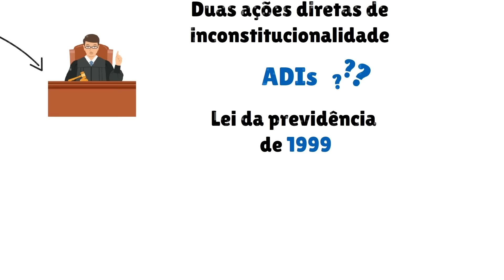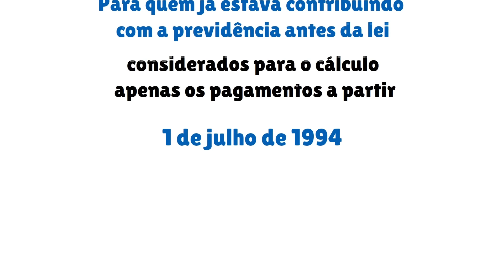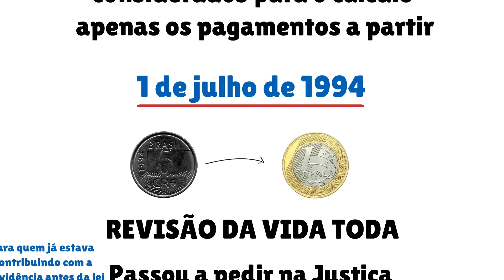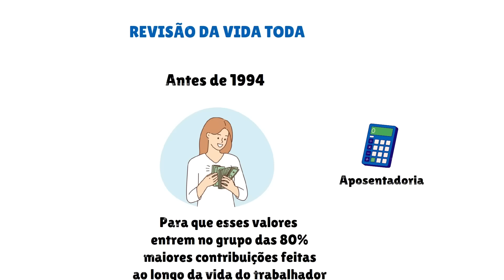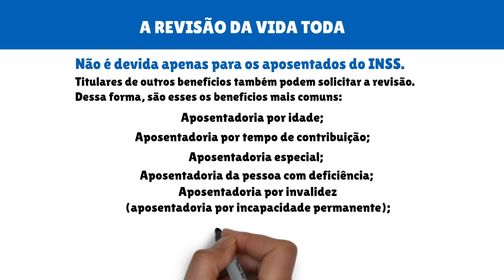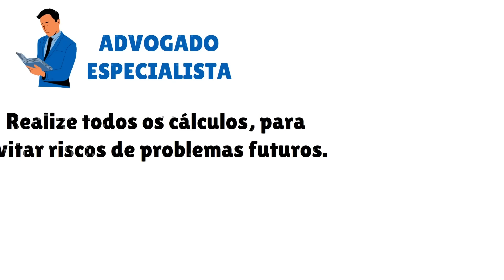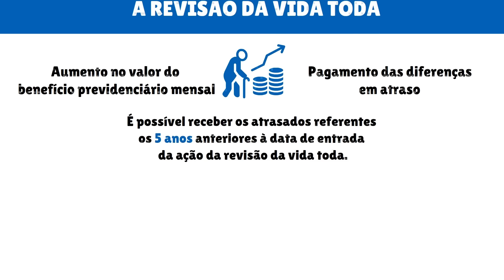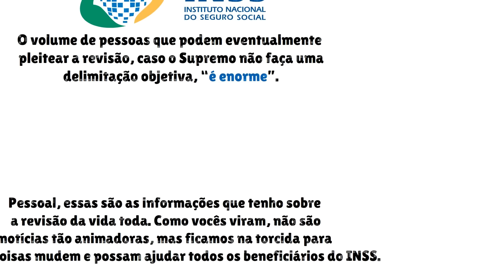REVISÃO DA VIDA TODA! JUSTIÇA ANULOU DECISÃO, NOVIDADE IMPACTA APOSENTADOS DE TODO BRASIL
A Revisão da Vida Toda é uma forma de revisão de benefícios previdenciários que leva em conta todo o período de contribuição do segurado, incluindo as contribuições feitas antes de julho de 1994, que é a data de início do Plano Real.

Tem direito à Revisão da Vida Toda os segurados que recebam ou tenham recebido benefícios previdenciários calculados com base no art. 3º da lei 9.876/99. Ainda é necessário ter contribuições previdenciárias anteriores a julho de 1994.

O foco deve estar naqueles segurados que tenham relevantes contribuições anteriores ao Plano Real, pois somente assim haverá um aumento da média das contribuições.